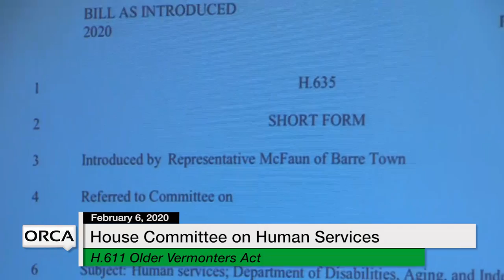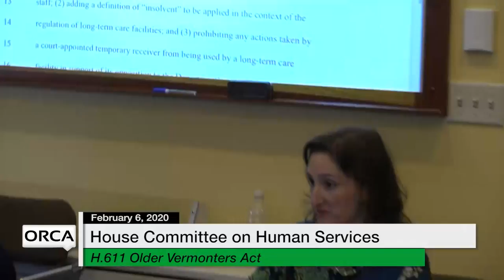Vermont State House - H.611 Older Vermonters Act 2/6/20